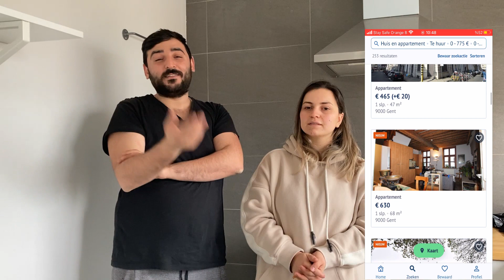Belçika'da kiralık ev fiyatları ? Kendi evimizi tuttuk !! ( VLOG )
Merhabalar YouTube Kanalımıza Hoşgeldiniz .:)

Bu videomuzda Belçika'da kiraladığımız evimizi kayda aldık ve buradaki genel ev kiraları hakkında sizlere kısa bilgiler vererek bir vlog çekmek istedik hatalarımız varsa kusura bakmayın istediğiniz videoları bilgileri yoruma veya sosyal medya hesabımıza yazabilirsiniz..